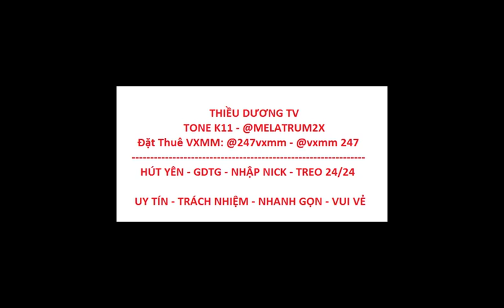►Ninja School Online | Với Thủ Thuật - Fang 15 Chưa Bao H Dễ Đến Thế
@duongxu24h bán xu tự động tone k11
@mrh3r0 bán lương, xu thủ công tone k11
Bán lượng auto tại tone 11
Mình nhật hút yên giá 100k atm = 40m